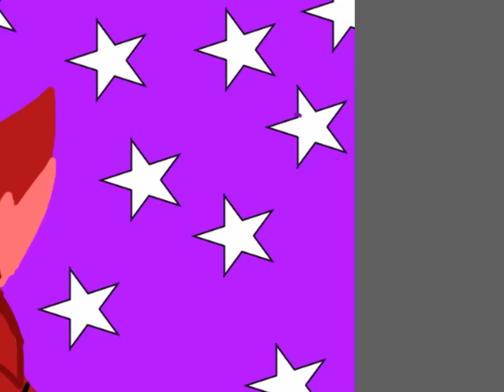Speedpaint-foxy the pirate fox FNAF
Follow me on Deviantart:queenblazethecat14